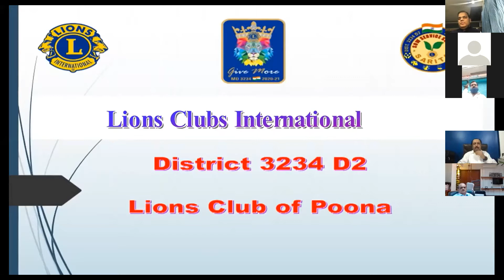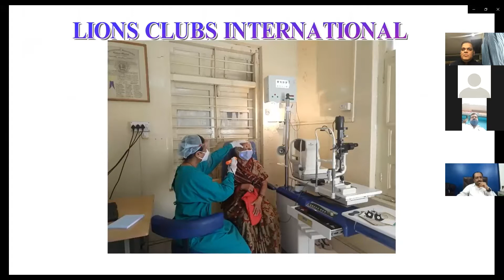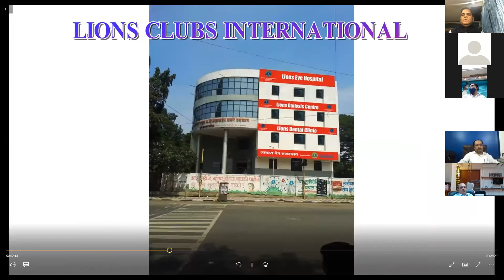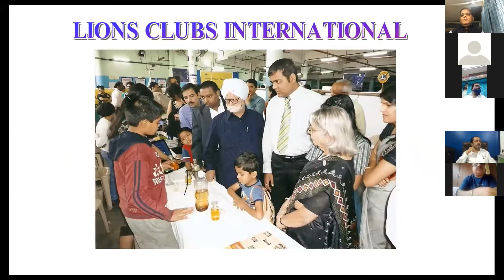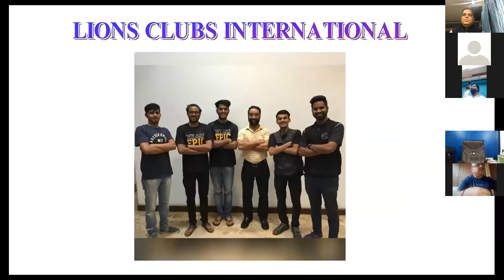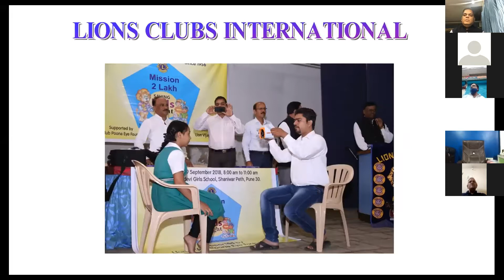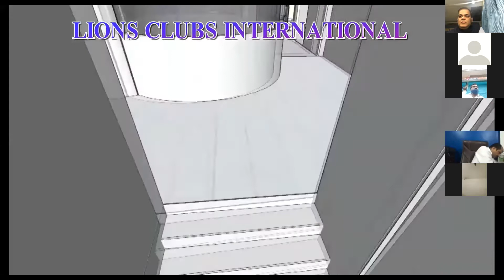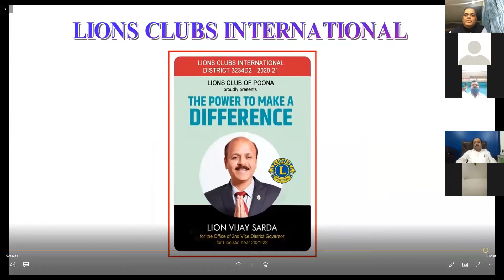सवाल उनके सिधे जवाब हमारे - Team Vijay